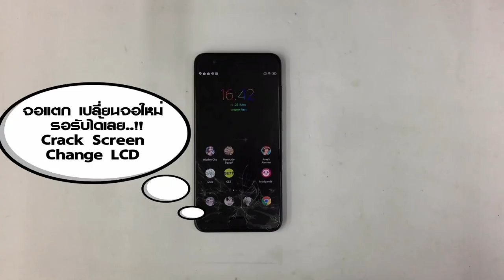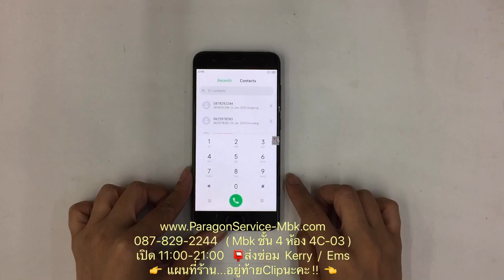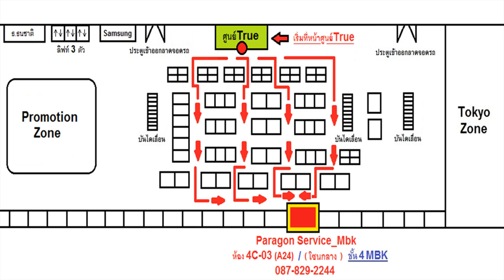Xiaomi Mi6 จอแตก กระจกแตก เปลี่ยนจอ ส่งซ่อมจาก...พระราม2 ( /087-829-2244)